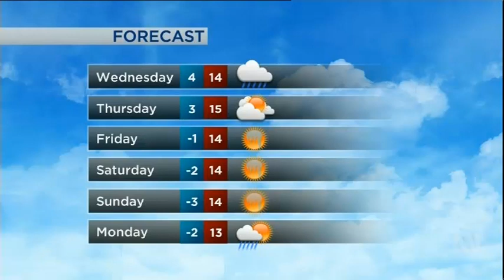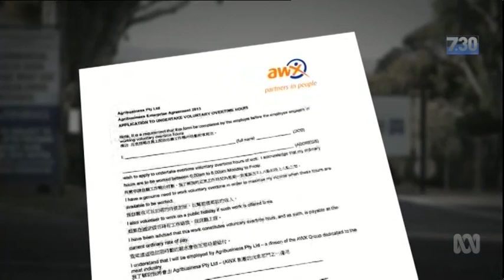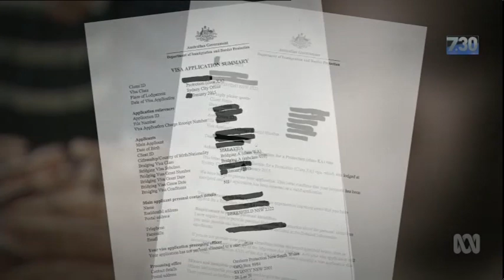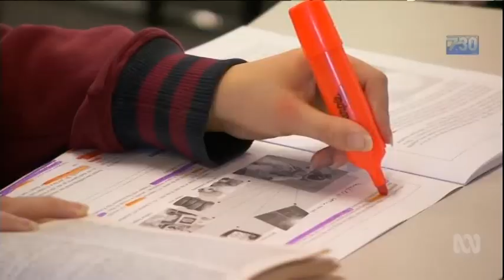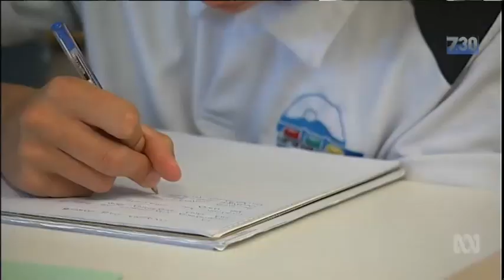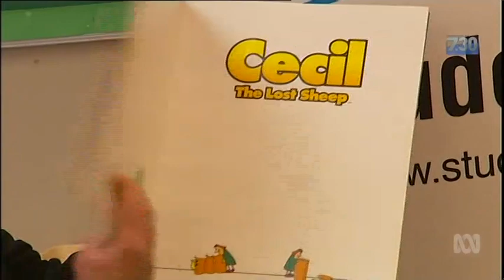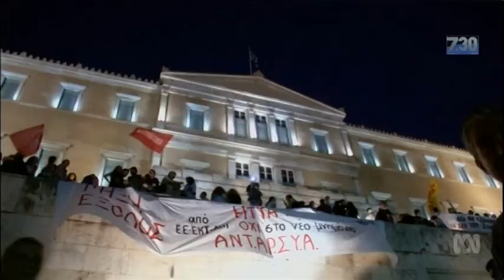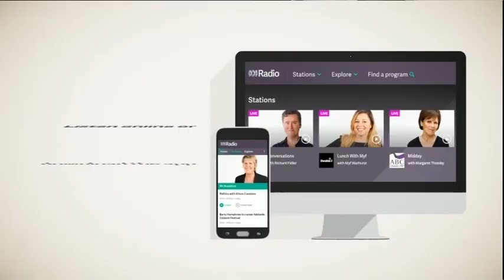Let's keep the discussion going on how we can improve our public schools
Federal MP Andrew Laming appears on the 7.30pm Report to discuss improvements to Australia's public school system.